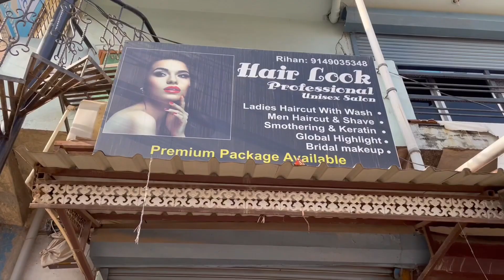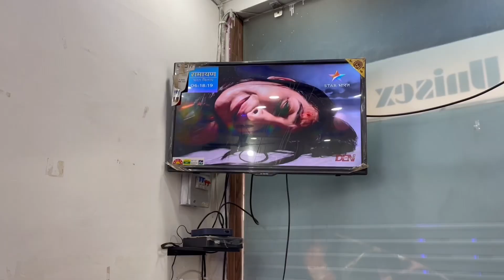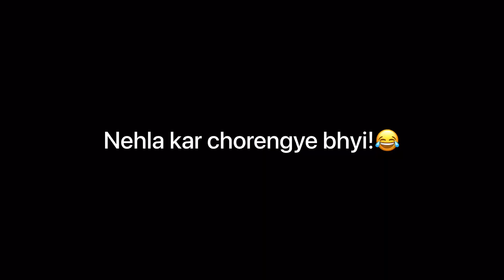Types of people in salon! ||TOPA VINES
Topa vines presents-:
Types of people in Salon!

We are tring our best to make you laugh giving our 100% everytime!
And thank you so much for completing 1600 family we are growing faster! Thank you so much for everything!❤️